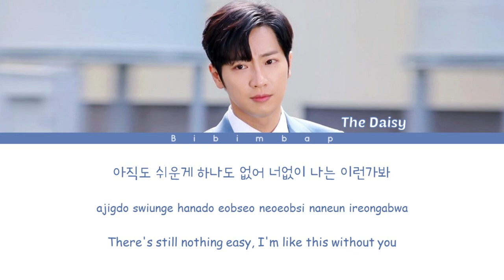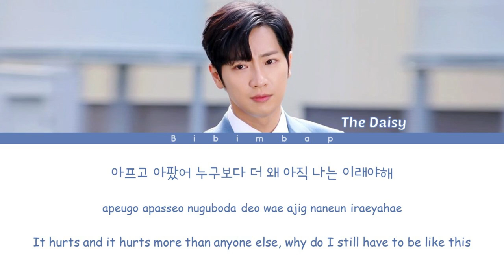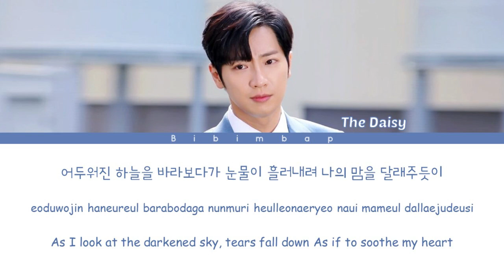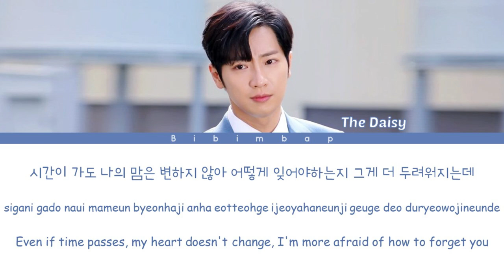The Daisy (더 데이지) - Please (부탁이야) (On The Verge Of Insanity OST Part 7) [Lyrics/Han/Rom/Eng]